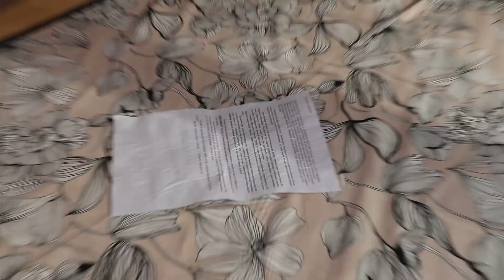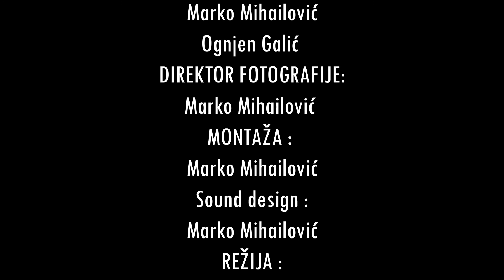Preljuba - Kratkometrazni film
Marko Mihailovic 6018
Glumili:

Švaler Aleksandar Firez
Žena Isidora Bojić

Muž Dejan Denis Redžić
Tonac 1 : Aleksandar Firez
Tonac 2 : Denis Redžić

Tonac 3 : Ognjen Galić
Tonac 4 : Ognjen Stamenić

Klapa :
Sara Ećimović

Ognjen Stamenić
SCENARIO:
Marko Mihailović
Snimatelji :
Marko Mihailović

Ognjen Galić

Direktor Fotografije:
Marko Mihailović

MONTAŽA :
Marko Mihailović

Sound design :
Marko Mihailović
REŽIJA :
Marko Mihailović